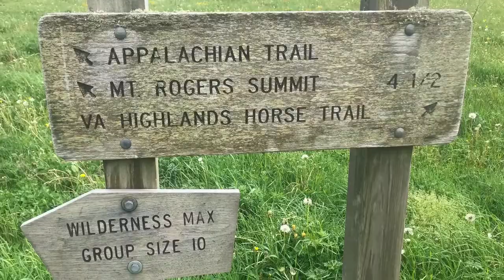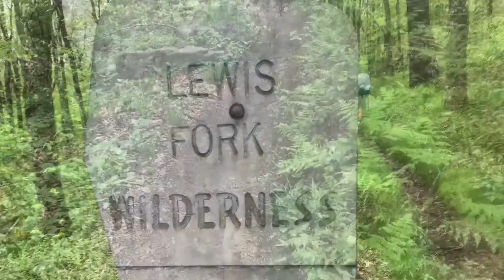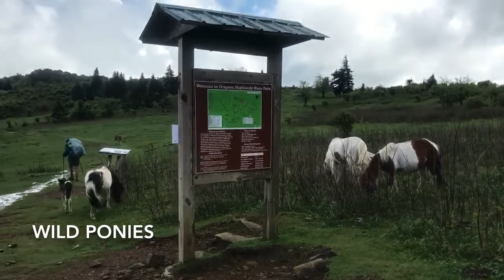Day 52 Dixie & Neil on the AT 2018